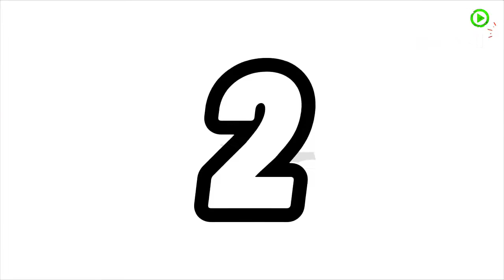No debes bañarte todos los días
Conoce algunas razones por las cuales NO debes bañarte todos los días 😱😰